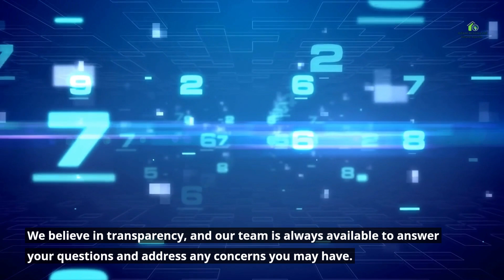Adam Brooks Estate Agents Overview | Estate Agents in Bradford, Huddersfield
🏡 Excited to share an overview of Adam Brooks Estate Agents! Our mission is to provide exceptional service and find dream homes for our clients. We believe in making the buying and selling process as smooth as possible. Thank you all for being part of our journey. 💫